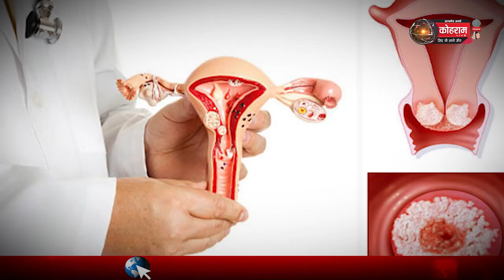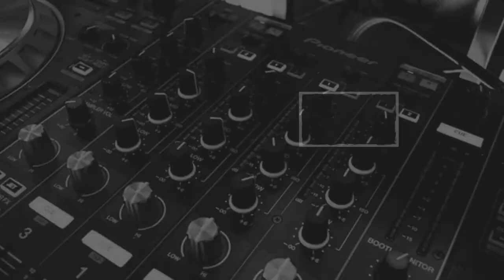Jharkhand move towards Cervical Cancer Free Future PART II - Kohram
Video conferencing jointly with  health Department, Government of Jharkhand  connecting Civil Surgeons of 11 state run Sadar Hospitals across Jharkhand installed with Cervical Pre Cancer Screening and Treatment machines due to the efforts of Dr Bharti Kashyap, Chairperson Women Doctors' Wing IMA, Jharkhand since 2015 and directed them to Restart Cervical Cancer Testing and a monthly screening target is given  to them to make Jharkhand cervical cancer free state on 10th July 2021 at NRHM, Ranchi